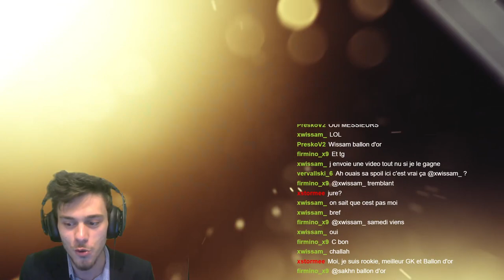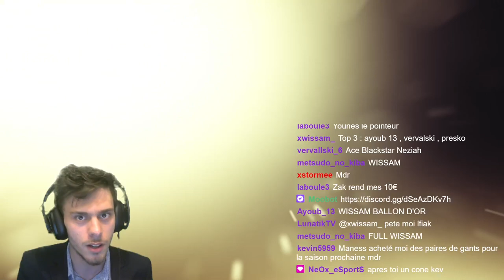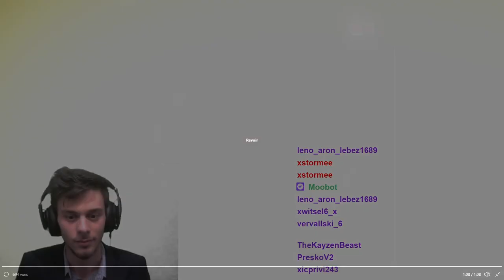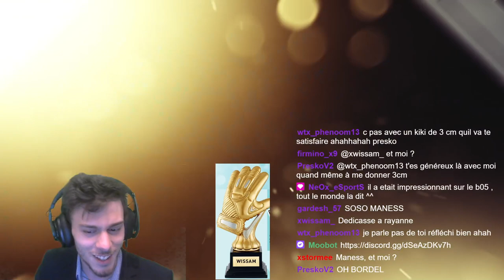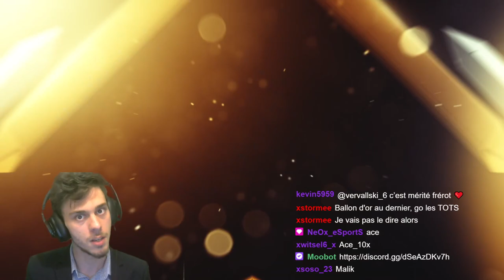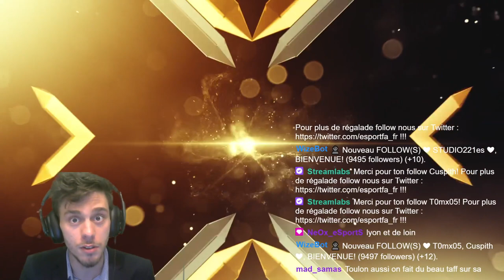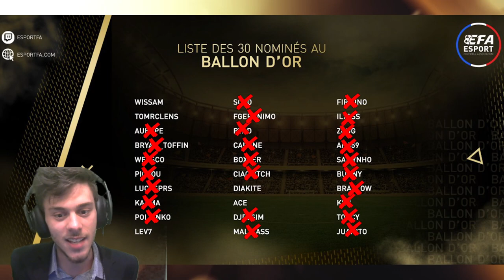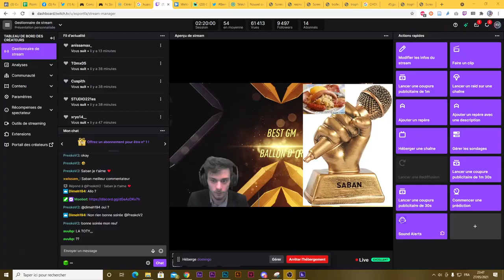CÉRÉMONIE ESPORTFA 21 : QUI SERA LE BALLO D'OR CLUB PRO ?